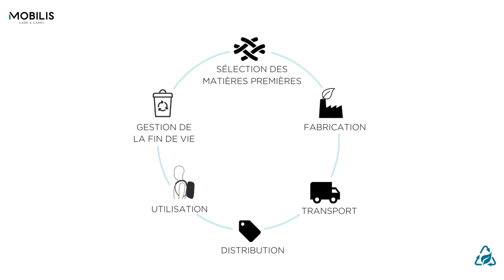MOBILIS - #6 la gestion de la fin de vie de nos produits